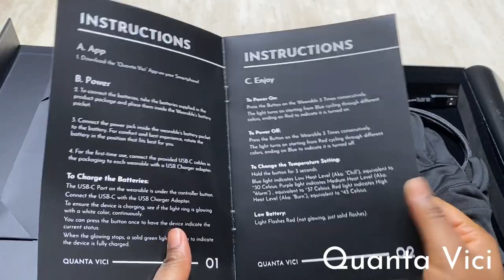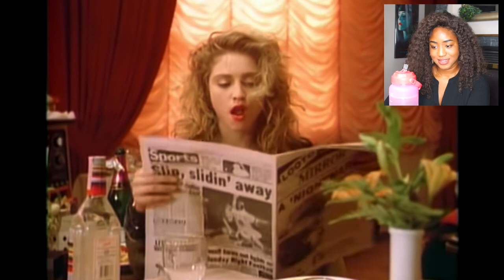First Time Watching Madonna - Into the Groove | Is This Madonna's Best Song?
Madonna - Into The Groove is pure nostalgia and very much reminds me of Black Mirror: San Junipero. We have looked at Madonna - Vogue, Madonna - Like a Prayer, Madonna - La Isla Bonita, Madonna - Frozen, Madonna - Express Yourself, Madonna - Hung Up, Madonna - Papa Don't Preach, and Madonna - Material Girl, and we aren't stopping!